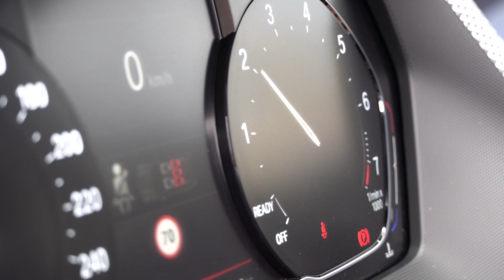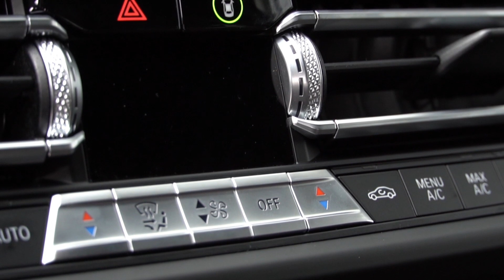BMW 128ti (265hp) - Walkaround & Exhaust sound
Quick review new BMW 128ti (2020)

2.0L TwinPower Turbo | 265hp | 400Nm
0-100km/h: 6,1 seg

0:45 Exhaust sound
0:52 Interior